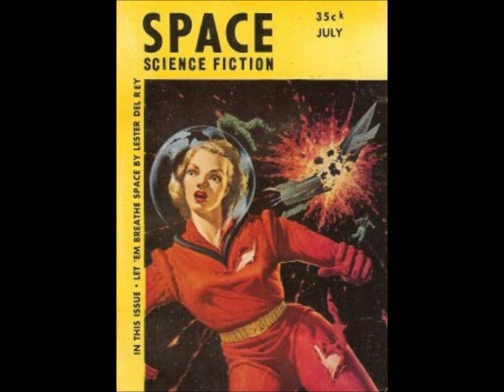Let'em Breathe Space - Lester Del Rey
Let'em Breathe Space (novella) by Lester Del Rey

Eighteen men and two women in the closed world of a space ship for five months can only spell tension and trouble -- but in this case, the atmosphere was literally poisoned.

Published July 1953 ~ Space Science Fiction